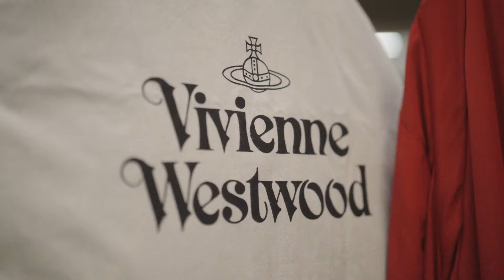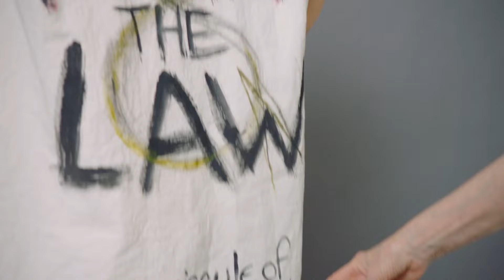Vivienne Westwood: The Personal Collection | Christie's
Dame Vivienne Westwood is recognised globally as one of the most influential designers of modern times, establishing one of the world’s leading fashion brands. Andreas Kronthaler, Vivienne’s husband and Creative Director of Vivienne Westwood®, has selected iconic looks from Vivienne's wardrobe to be presented across two auctions: a live sale taking place in London on 25 June with an online auction taking place alongside from 14 to 28 June 2024.

The sale will raise funds for the causes Vivienne supported throughout her life, with proceeds going to support The Vivienne Foundation, Amnesty International, Médecins Sans Frontières and Greenpeace.

Vivienne Westwood: The Personal Collection comprises the personal wardrobe of the late fashion designer and includes some of the most important iconic looks that she created and wore during the last four decades of her life. The wardrobe, which only contains garments, shoes and jewellery by Dame Vivienne Westwood’s eponymously named fashion house, is recognised as historically and culturally significant — the earliest piece coming from the Witches collection for autumn/winter 1983/84. The live auction (Part I) on 25 June will also include THE BIG PICTURE – Vivienne’s Playing Cards: Collect the cards. Connect the cards. In 2017, Dame Vivienne designed a pack of playing cards as ‘A Strategy 2 Save the World’ — a blueprint for the preservation of the planet, infused with her rallying cry, ‘Collect the cards. Connect the cards.’ The prints poignantly shed light on pressing issues facing humankind, such as climate change, social inequality and human rights — concerns that remained at the forefront of Dame Vivienne’s mind. Shortly before she died, she selected ten of her most powerful graphics to be enlarged and set about signing the precious large-scale ‘cards’ on which these designs would be printed posthumously. A project by The Vivienne Foundation, proceeds from the sale of the portfolio will benefit Greenpeace, according to her wishes.

Dame Vivienne Westwood is recognised as one of the most important British fashion designers of all time and, by many, as the most iconic fashion designer of the last quarter of the 20th century. Westwood used her influence to address some of the gravest issues facing humanity today. She established The Vivienne Foundation to partner with NGOs with similar aims: ‘to create a better society and halt climate change’.